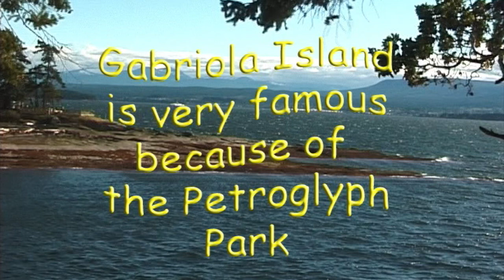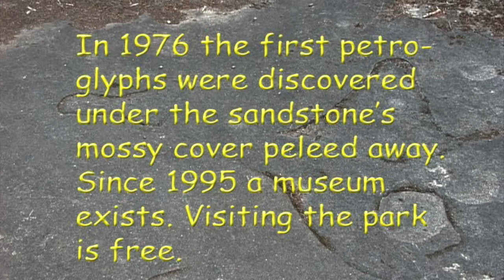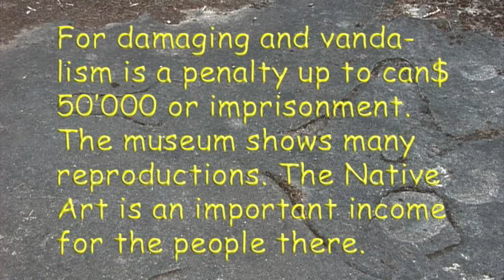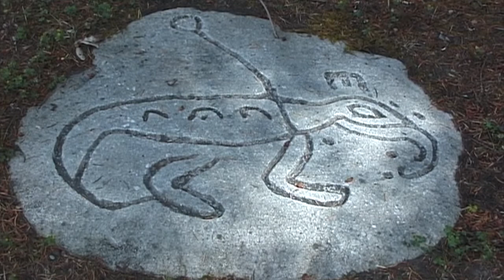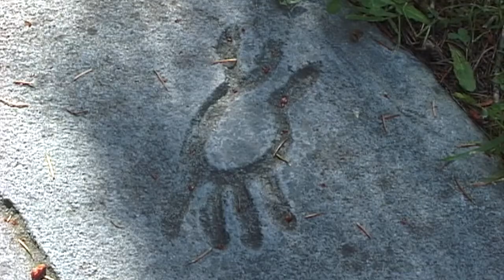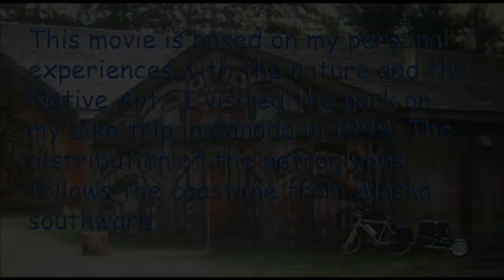Petroglyphs on Gabriola Island Canada 2021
Movie and music created and realized by shindoro 2021. The petroglyphs on Gabriola Island in West Canada are very famous. You can see the impressing Petroglyph Park situated in a wonderful environment. A visit is free of fee. I visited the park on my bike trip in Canada in 1999. There are many petroglyphs made by the Natives along the west coast of Canada. Fascinating Native Art!